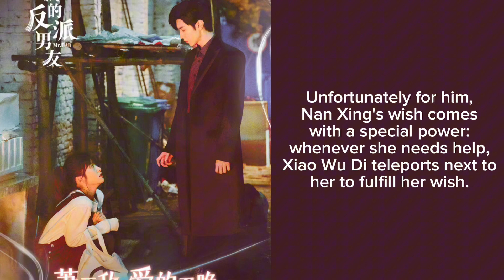Mr. Bad | 🇨🇳 Chinese Drama 2022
Mr. Bad

* Native Title: 我的反派男友
* Also Known As: My Villain Boyfriend , Sweet on Series , Wo De Fan Pai Nan You
* Director: Lee Ching Jung
* Screenwriter: Lu Han
* Genres: Comedy, Romance, Fantasy
* Episodes: 24
* Aired: Sep 30, 2022 - Oct 9, 2022

🎞 Casts 🎞

👱🏻‍♂️ Chen Zhe Yuan as Xiao Wu Di (The villain in Nan Xing’s novels)
👩🏻‍🦰Shen Yue as Nan Xing (A girl who loves to write)
👱🏻‍♂️ Luo Ming Jie as Lu Zi Chen (A male god writer )
👩🏻‍🦰Qu Jing Jing as Ye QIng (The all-powerful female boss)
👱🏻‍♀️Dong Xuan as An Ni Na(Nan Xing's adoptive mother)
🧔‍♂️Wang Zi Jian as Zhen Xian Zi(fairy)
👩🏻‍🦰Zhao Si Mei as Hu Jiao Jiao
👱🏻‍♂️Guo Xiao Tian as Xiao Hao
👩🏻‍🦰Su Zi Shan as Xiong Si Si(Nan Xing's best friend)
🧔‍♂️Shao Feng as Lu Zhen Liang
👱🏻‍♂️Yuan Ruo Hang as Mao Xiao Jun(An Ni Na's biological son)
🧔‍♂️ Cheng Shi Yu as Ye QIng’s father
👱🏻‍♀️ Ma Rui as Ye QIng’s mother
👱🏻‍♂️Zhao Xuan He as Xiao Chu
🧔‍♂️ Wu Chao as Nan Tian